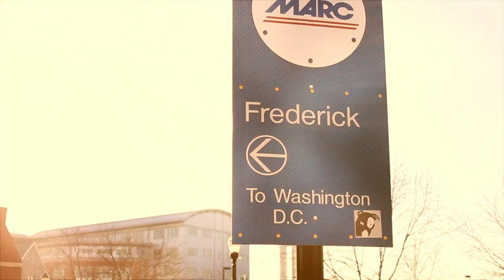Miss Red - Set Me Free (OFFICIAL VIDEO)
EMERALD EYES ENTERTAINMENT
Written & Vocals By: Miss Red
Recorded By: Loudwater Studios
Produced By: SuperStarO
Available on: iTunes (Jan 1st), iHeartRadio, Muve Music, MyspaceMusic, Rdio, Xbox Music, Simfy, Nokia, eMusic, Spotify, MediaNet, Google Play, Deezer, Rhapsody + MORE.

Coming Soon On iTunes!

FOLLOW MISS RED ON TWITTER

Reverbnation: MissRedMusic